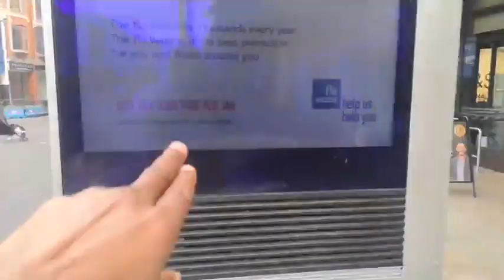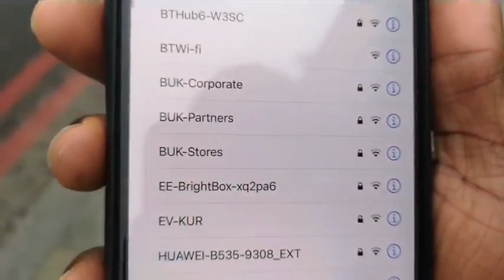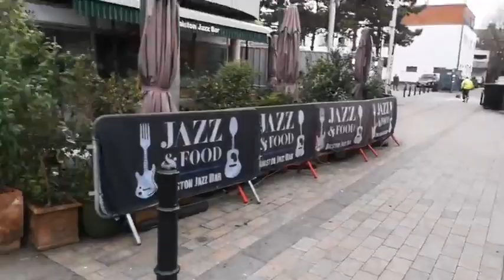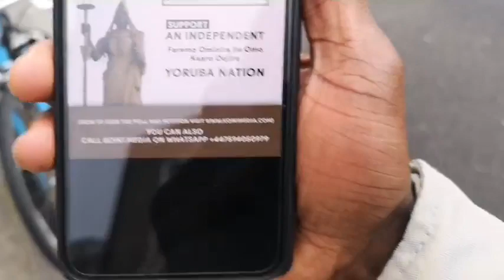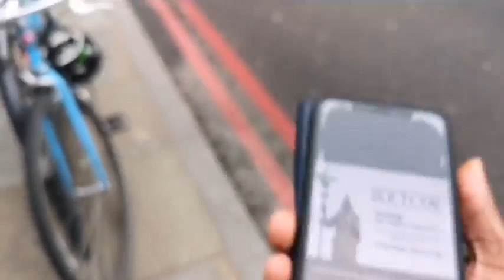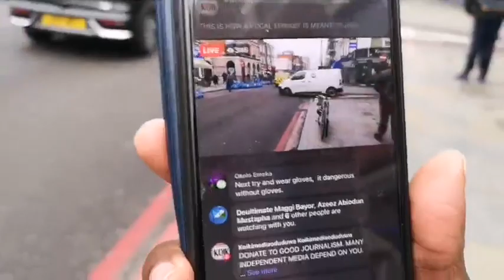LOCAL MARKET IS MEANT TO LOOK.YORUBA NATION WILL GIVE YOU ACCESS TO LOCAL AND INTERNATIONAL MARKET.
THIS IS HOW A LOCAL MARKET IS MEANT TO LOOK.
YORUBA NATION WILL GIVE YOU ACCESS TO LOCAL AND INTERNATIONAL MARKET.
LOAN TO BUSINESS
KOIKI MEDIA
Olayomi Koiki
8TH JANUARY 2020